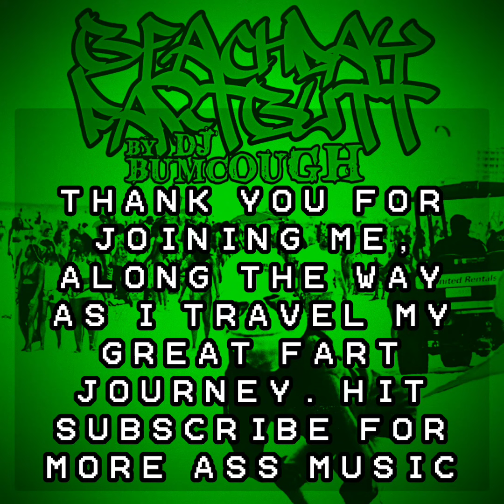Beach Day Fart Butt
my arse is doing fantastic things at the beach today in this stink little rreggaeton party style, tune of tutes